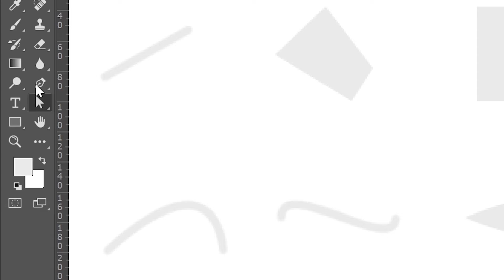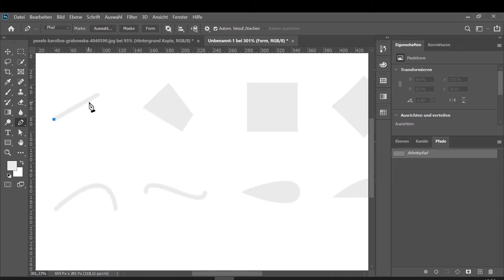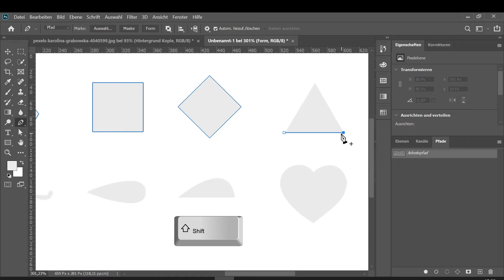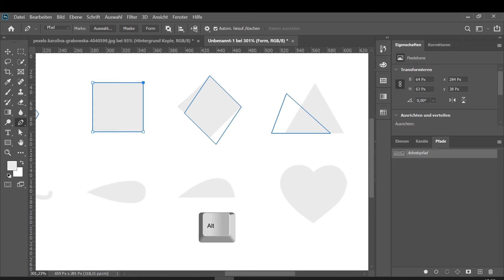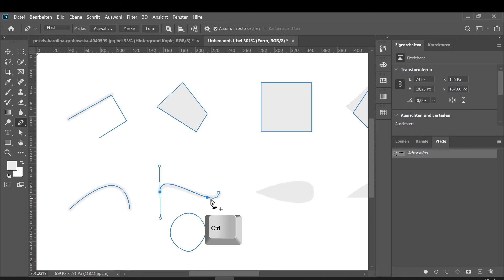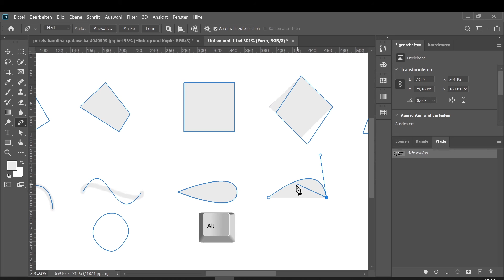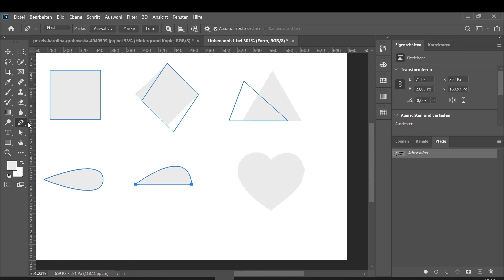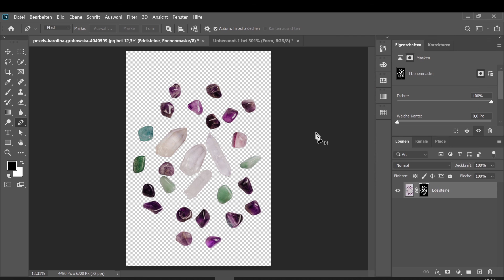PENTOOL VERSTEHEN - 16 Tipps zum Zeichen mit dem Stiftwerkzeug in Photoshop - Tutorial + Übung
00:00 - Intro
01:29 - 1. Gummiband anzeigen
01:51 - 2. Neuer Pfad beginnen
02:10 - 3. Offener Pfad
02:25 - 4. Geschlossener Pfad
02:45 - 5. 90 und 45 Grad
03:39 - 6. Auswahlwerkzeug / Pfadwerkzeug
04:09 - 7. Pfad verschieben
04:20 - 8. Ankerpunkt verschieben
04:56 - 9. Ankerpunkt entfernen
05:16 - 10. Ankerpunkt hinzufügen
05:43 - 11. Punkt umwandeln
06:03 - 12. Linien fortsetzen
06:31 - 13. Kurve zeichnen
07:20 - 14. Richtungsbeginn
08:23 - 15. Kurve bearbeiten
09:35 - 16. Einzelnen Griffpunkt bearbeiten
11:16 - Herz zeichnen
12:59 - Übung
13:47 - Outro